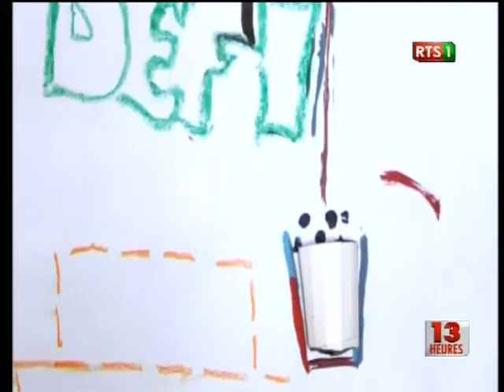L'art à l'hôpital psychiatrique de Fann: lou bët xayma